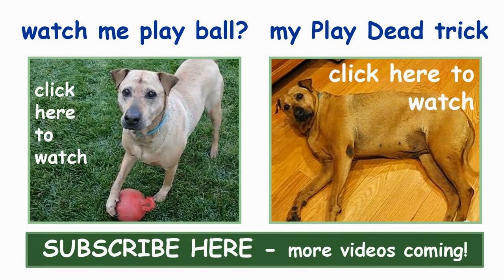Bored Rhodesian Ridgeback Dog Growl Growling Bark Barking Sound Angry Grumpy Upset Noises by Jazevox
A bored Rhodesian Ridgeback Shar Pei mixed breed dog is growl or growling and bark / barking at all the weird unfamiliar noises and sounds coming from outside. This dog seems angry, grumpy, and upset about what she is hearing!

My Baby Barks Dog Shirts Funny Dogs T-Shirt Pets Graphic Tee

*** DOG TREATS and FOOD ***

GREENIES Dental Dog Treats, Teenie, Original Flavor, 130 Treats, 36 oz.

PEDIGREE DENTASTIX Large Dog Chew Treats, Original, 32 Treats

GREENIES PILL POCKETS Soft Dog Treats, Chicken, Capsule, 15.8 oz.

OurPets Smarter Toys Interactive IQ Treat Ball Dog Toy, 4 Inches (Colors may vary)

Milk-Bone MaroSnacks Dog Treats for All Sizes Dogs, 40-Ounce

*** DOG ESSENTIALS Products ***

AmazonBasics Dog Waste Bags with Dispenser and Leash Clip - 900-Count

Pet ID Tags | 8 Shapes & Colors to Choose From | Dog Cat Aluminum

DakPets Deshedding and Light Trimming Tool, Blue

Safari® Flea Comb with a Double Row of Teeth

Comsun 2-pack Collapsible Dog Bowl, Food Grade Silicone BPA Free FDA Approved, Foldable Expandable Cup Dish for Pet Cat Food Water Feeding Portable Travel Bowl Blue and Green Free Carabiner ¡­ by COMSUN

IRIS Airtight Pet Food Container Combo Kit, Chrome

Fresh Patch Disposable Dog Potty with REAL Grass - As Seen on SHARK TANK

Taste of the Wild Dry Dog Food, Pacific Stream Canine Formula with Smoked Salmon, 30-Pound Bag